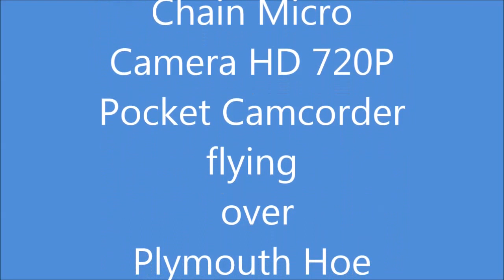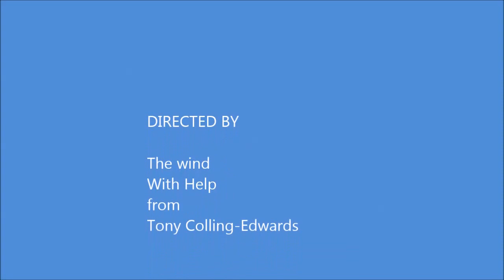Flying over Plymouth Hoe with a Hobbyzone Champ and Keycam 16#v2 lens D (fisheye)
Hobbyzone Champ modded wing. Mini DVR 808 #16 V2 -Lens D Car Key Chain Micro Camera HD 720P Pocket Camcorder. Dodgy piloting skills but getting quite adept at gluing skills. The wing detachment happened when i thought the Champ was a bit high so i decided to use the elevator to get down, unfortunately i went into a steep dive then pulled up to quick straining the 3mm depron extra large wing resulting in a break.
So lucky hitting the grass as i think you will agree. It was about 3 feet from the nearest concrete.